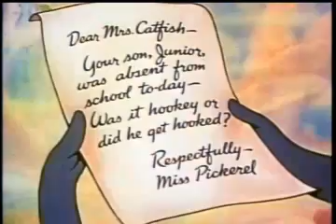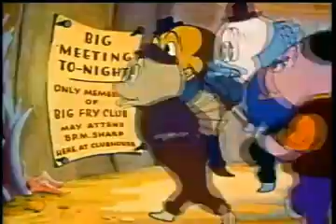Small Fry | Full Cartoon Episode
Junior wants to be a Big Fry, but learns the hard way that he just isn't ready for smoking in the pool room when he should be in the school room.